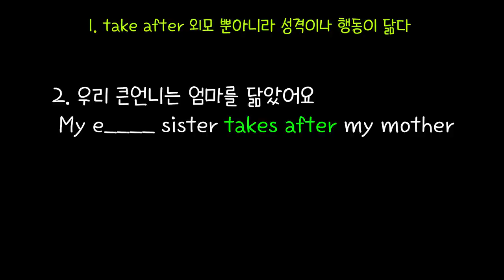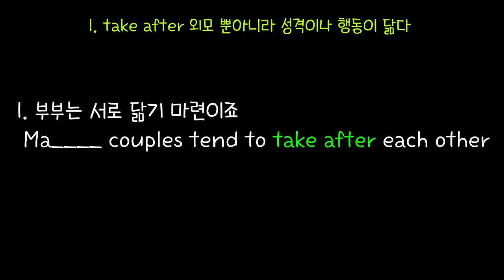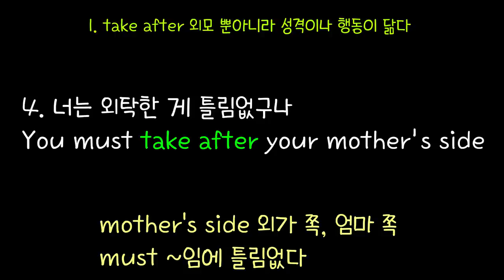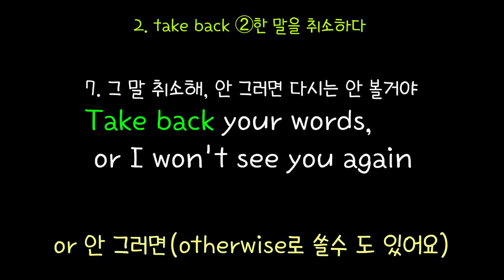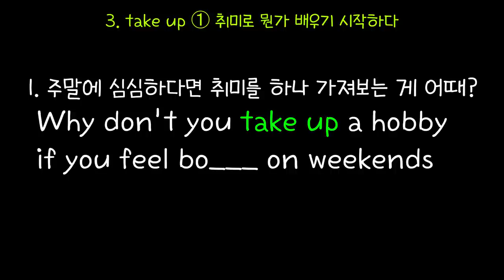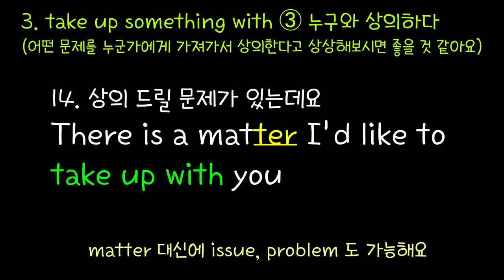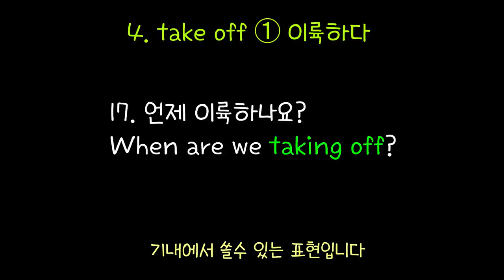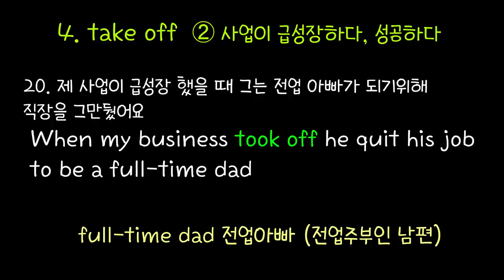[로지스쿨]#98 모르면 절대 안들리는 구동사 Take II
영어공부하면서 가장 힘든 부분이 단어는 다 아는데 해석이 안될 때죠.
너무 너무 단순한 단어인데 그 단어가 전치사가 합쳐지면 다양한 뜻으로 변신하는 구동사 중Take up/Take off/Take after/Take back문장을 모았습니다.